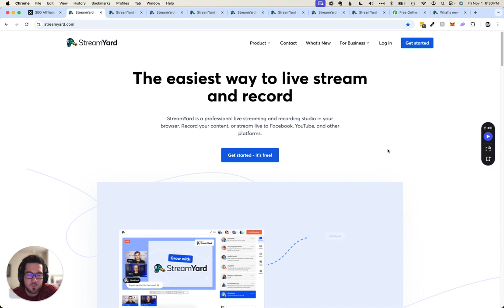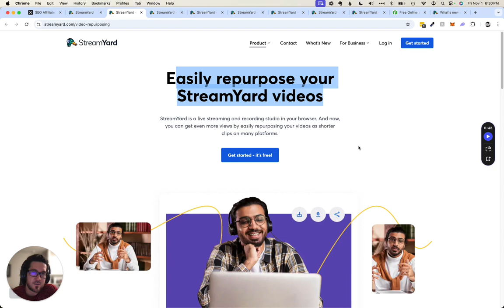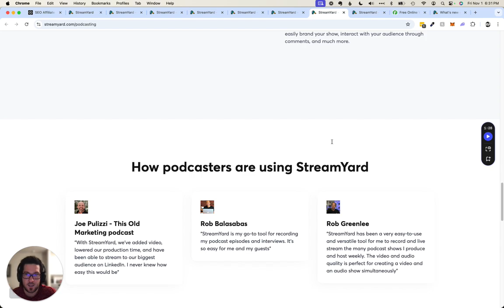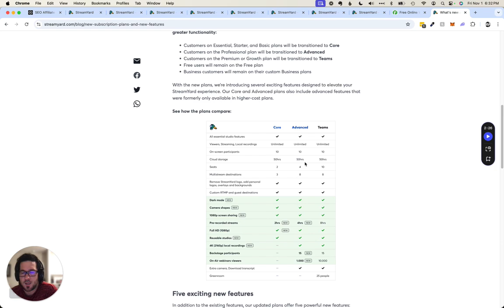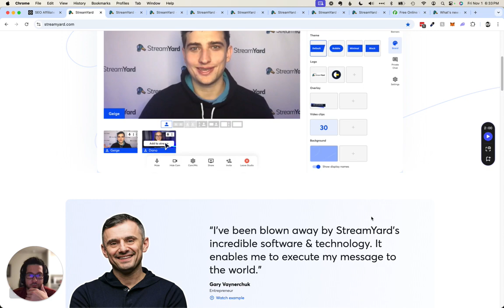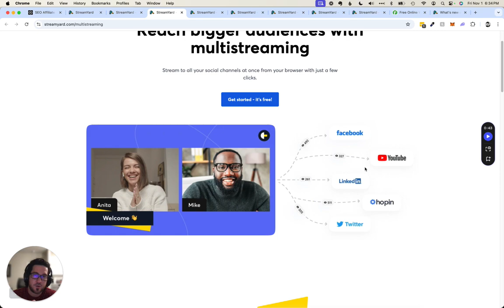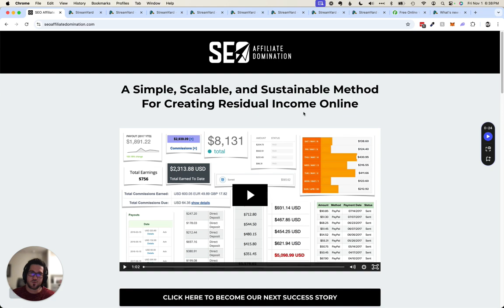STREAMYARD REVIEW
Click the link below to create your StreamYard account today

In this video, I provide a comprehensive overview of StreamYard, focusing on its multi-streaming capabilities and affordability. I share insights on leveraging StreamYard to increase revenue, create diverse content, and reach wider audiences.

00:00 Introduction
02:30 Price Tiers and Usage
04:01 Affiliate Marketing Strategies
05:39 Utilizing StreamYard for Profit

To claim your BONUS, after purchase, send an email to seoaffiliatedomination [at] gmail [dot] com with the subject line "STREAMYARD YOUTUBE BONUS"